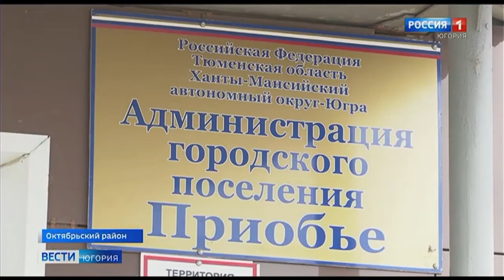В Приобье началось строительство современного жилого комплекса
Игровая площадка, прогулочная зона на набережной, торгово-развлекательный центр: в посёлке Приобье Октябрьского района началась застройка современного жилого комплекса. Под дома с приусадебными участками выделено 3 миллиона 200 тысяч квадратных метров земли.

Смотрите выпуски "Вести-Югория" на телеканале Россия-1 ежедневно по будням:
вечером - 21.05
И в выходные: